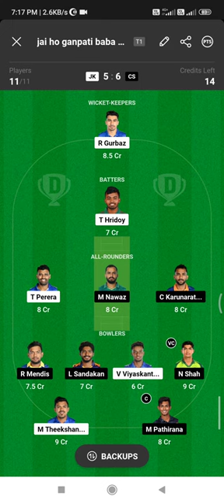JK vs CS , Jaffna kings vs Colombo Strikers, Dream 11 Prediction Today